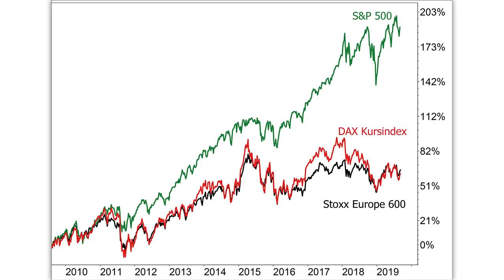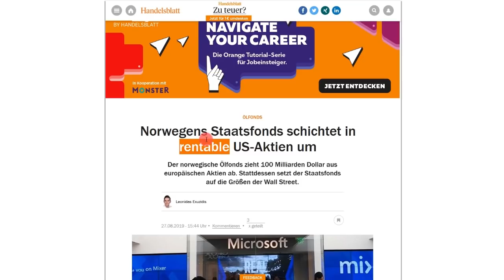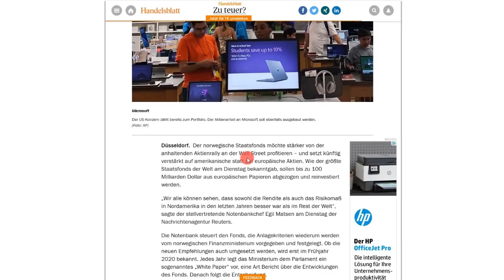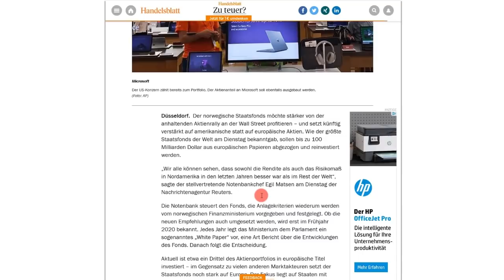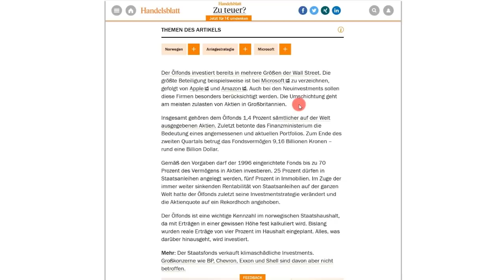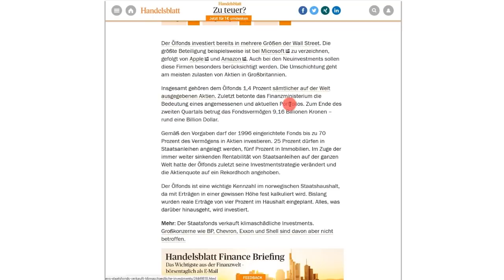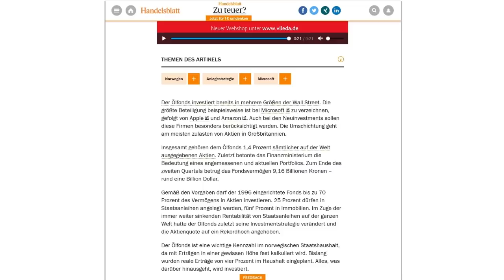Billionen-$-Fonds verkauft deutsche Aktien!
► TIPP 2: Sichere Dir meine Tipps zu Gold, Aktien, ETFs - 100% gratis

Mal ist es der größte Fonds der Welt, mal der zweitgrößte - um diesen Titel streitet er sich regelmäßig. Ein absolutes Marktschwergewicht hat sich jetzt entschlossen, aus europäischen, aus deutschen Aktien 100 Milliarden Dollar abzuziehen. Um welchen Fonds es sich handelt, erfährst Du im Video.
► TIPP 3: Spare monatlich in die besten Aktien der Welt. Ganz einfach mit dem Zukunfts-Depot der Rendite-Spezialisten (Ich bin dort Chefredakteur). Bist Du beim nächsten Depot-Kauf dabei? Jetzt anmelden und Gratis-Monat sichern

► Kennst Du schon meinen Podcast? Hier findest Du ihn bei

Bildrechte Thumbnail fotolia.com Datei: #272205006 | Urheber: m.mphoto. Die verwendete Musik wurde lizensiert.